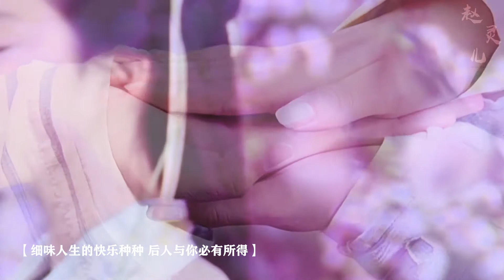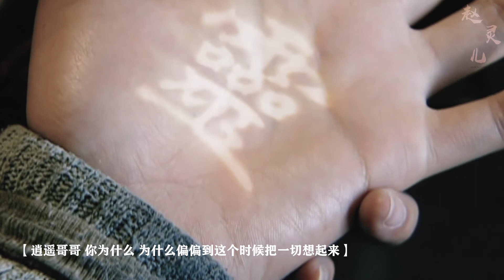【刘亦菲】【Liu Yifei】赵灵儿 || 细味人生的快乐种种，后人与你必有所得